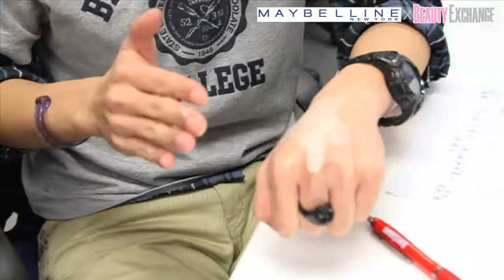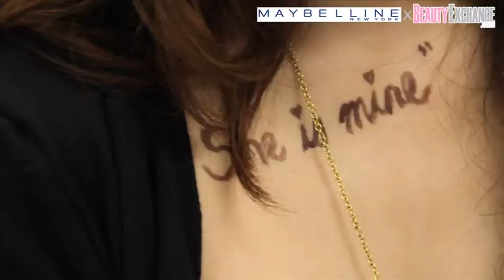Glitter Your Valentine